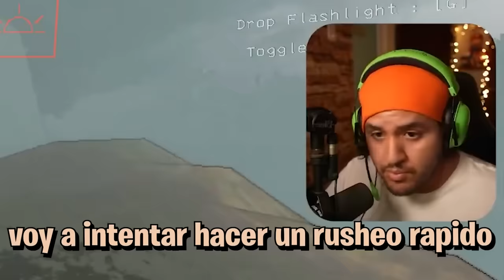jugamos LETHAL COMPANY pero con MODS xdd